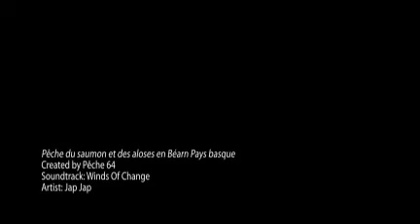Pêche aux migrateurs en Béarn Pays basque